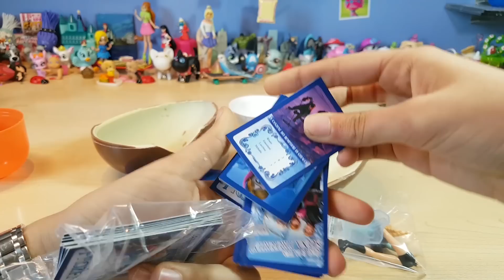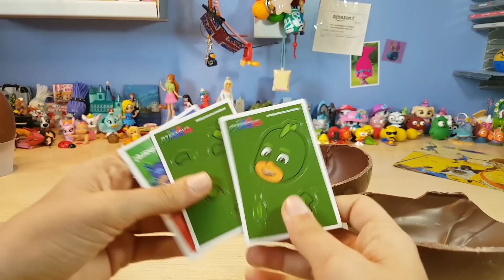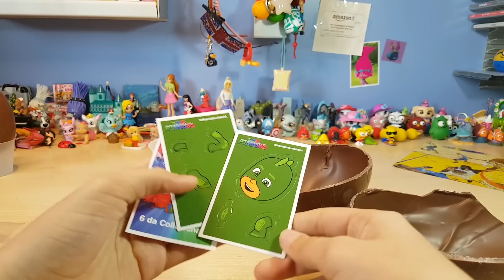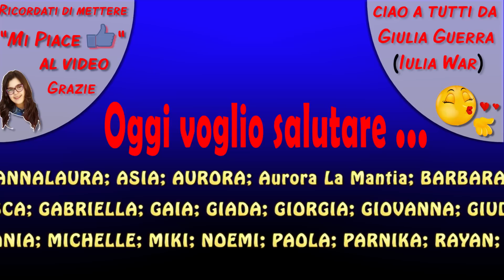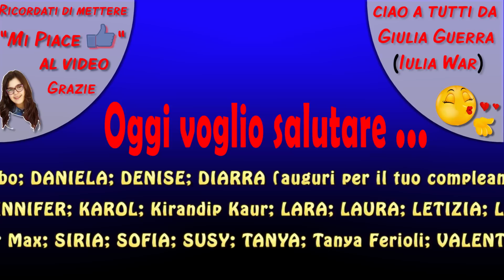Altre UOVA di PASQUA Pj Masks Super Piagiamini Frozen Masha e Orso Super Wings Looney Tunes Titti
Ecco il link dove acquistare le uova.
Spero che questa unboxing/review/recensione vi piaccia. Un bacione da Giulia Guerra.